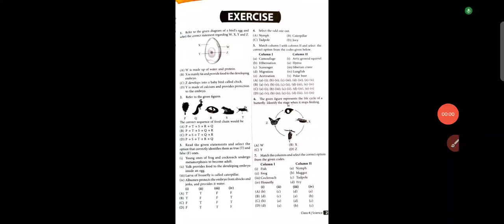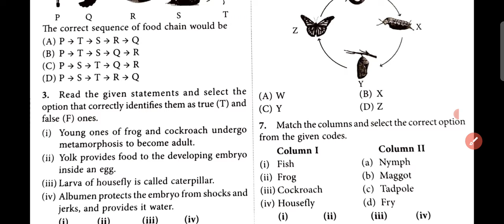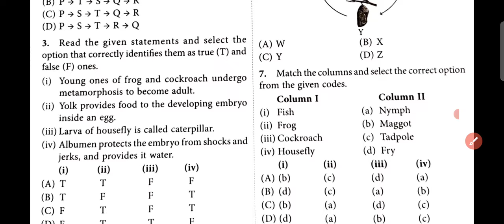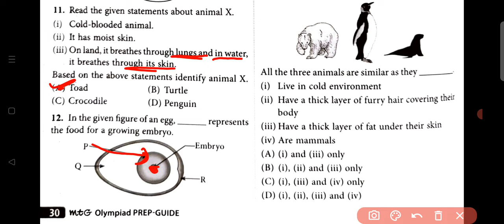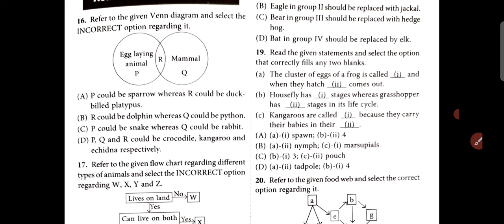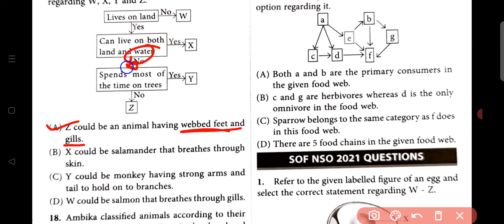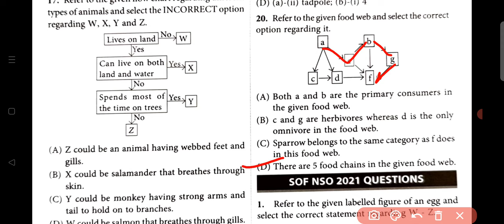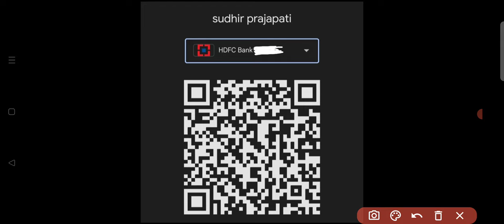NSO ~ Olympiad Prep Guide | Class- 4 | C- 2 | Animals ~ EXERCISE | L 1 & 2 | By - Sudhir Sir